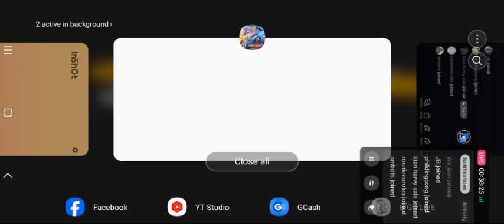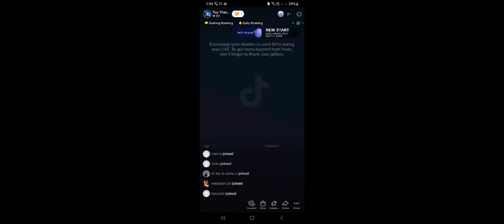Ranked Mode| X-Borg | Vale | Mobile Legends